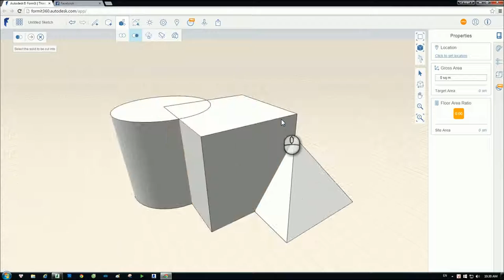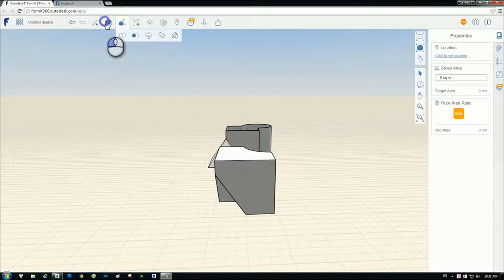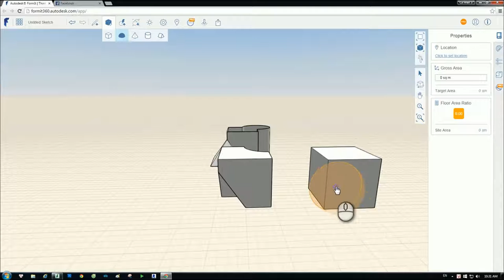[HỌC FORMIT360 FREE] - Bài 09: Cắt khối trong Formit